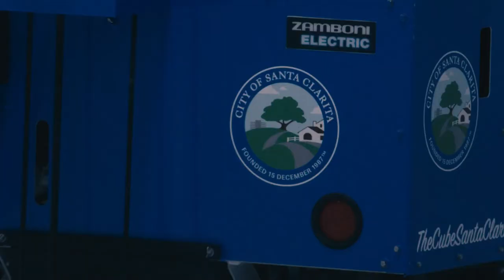UCLA Hockey Comes To The Cube